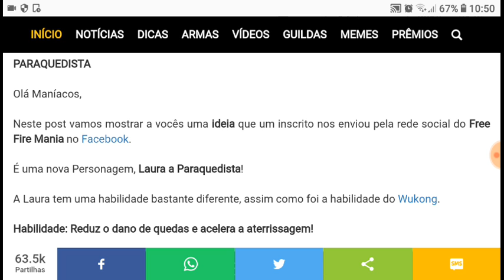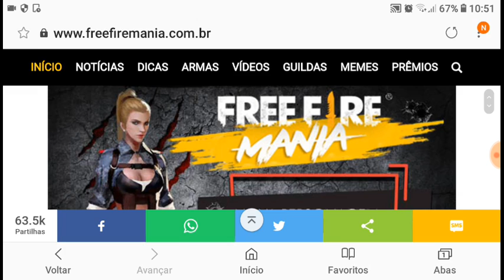VAZOU NOVA PERSONAGEM LAURA A PARAQUEDISTA (FREE FIRE)